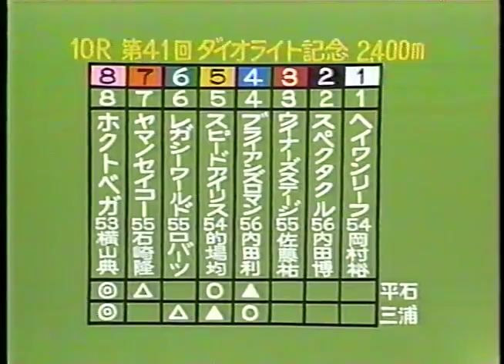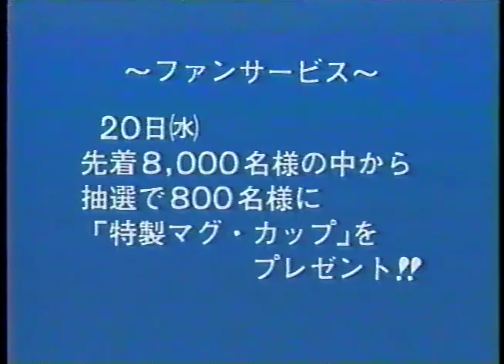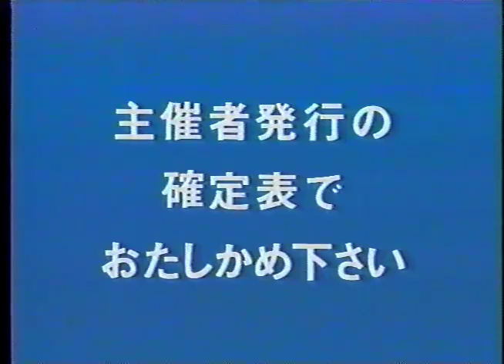1996 船橋競馬ダイジェスト ～ダイオライト記念展望～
1996 船橋競馬ダイジェスト ダイオライト記念展望
千葉テレビで放映されていた船橋競馬ダイジェストです。この年からダート路線へ舵を切りったホクトベガが、いよいよ船橋競馬場にやって来ました。栃木の怪物ブライアンズロマン、ジャパンカップの勝ち馬レガシーワールドなど小頭数ながら豪華なメンバー。当時、旭川のブリーダーズＧＣが川崎競馬場で買えたりと、色々な改革が行われていた時期でもあります。
(ニコニコ画質修正版)